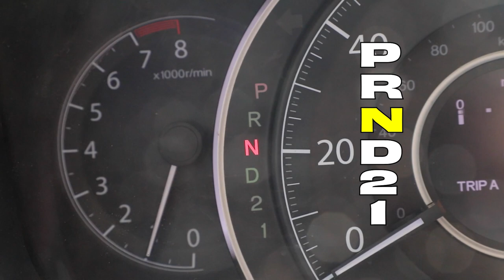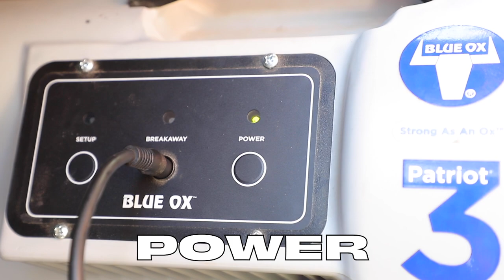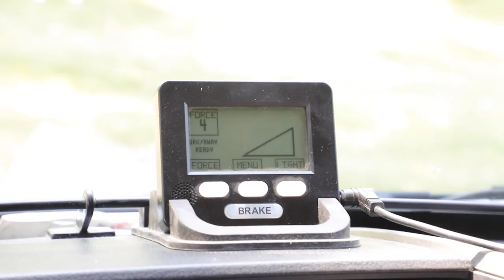BlueOx Flat Towing Hook Up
Want to know how to hook up your BlueOx flat towing system?  This video is for you!

Hooking up your car to your RV can feel like a daunting task.  I know it was for us in the beginning.  Now with 2 years of experience we walk you through our process of hooking up our Honda CR-V to be flat towed behind our Winnebago View.

- Chuck & Carissa